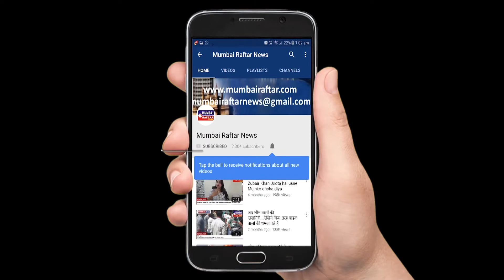Kartik Aryan with Kriti Sanon Snapped Promoting Film Lukka Chuppi